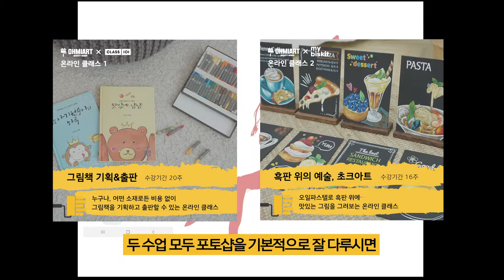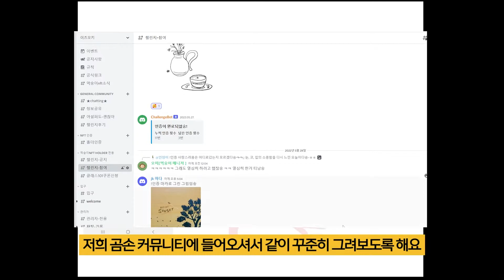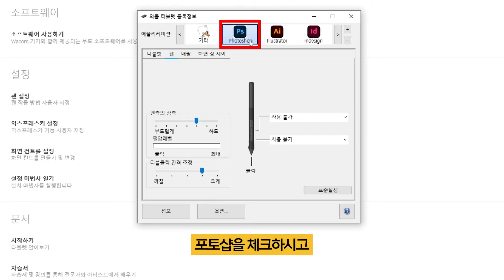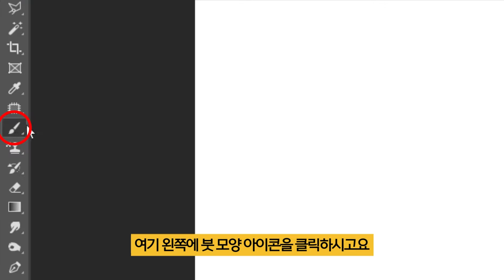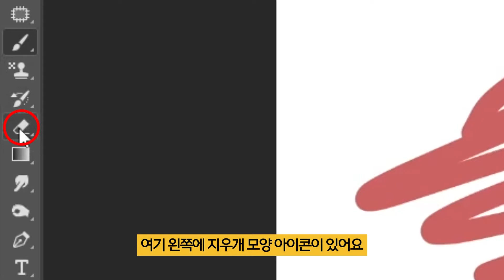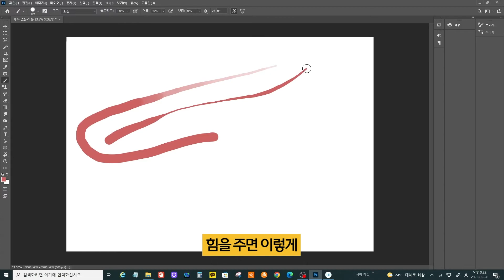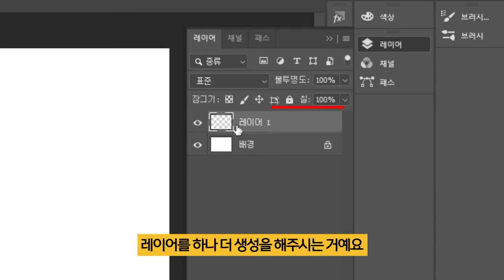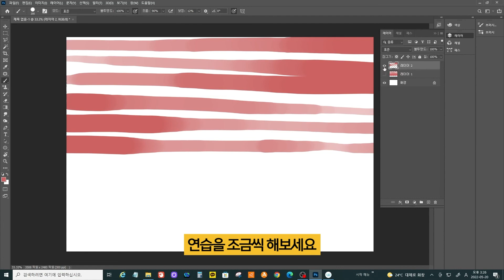아이패드 사기엔 부족한 내잔고!! 어떻게 그릴까? [포토샵 드로잉1강][디지털드로잉 아이패드 대신 포토샵 그림그리기] _맛있는 드로잉 오미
저는 아직 아이패드가 없습니다.
꼭 사야겠다. 이런생각도 아직은 없는데요. (언젠간 구매는 하겠지만요 ㅎㅎ)
왜냐하면 저는 10만원짜리 중고 태블릿과 포토샵을 이용해서 디지털 드로잉을 하기 때문이예요. 여러분도 아직 아이패드가 없으시다면 우선은 저렴한 도구를 이용해서 디지털 드로잉을 해보는것도 좋은 방법이 될 것 같아요!

그래서 제가 가지고 있는 태블릿과, 포토샵을 이용해 누구나 쉽게 디지털 드로잉하는 방법에 대해 미니강좌 4개를 준비해봤습니다. 제가 디지털 드로잉 전문가는 아니라 고퀄리티 강좌는 아니겠지만 제가 아는 선에서 쉽게 담아서 공유드리려고 하니까 도움이 되었음 좋겠네요!!

또 함께 꾸준히 그림을 그려나가고 싶은 곰손분들은 아래 링크에서 커뮤니티로 들어오셔서 함께 하도록 해요!!

1. 클래스 101 [새로운 드로잉] 카테고리 TOP 클래스
    (곰손이여도 괜찮아! 0원으로 그림책 기획부터 출판까지)

2. 흑판 위 오일파스텔로 그리는 예술, 초크아트

3. 그림 초보 분들! 같이 그림 그려요 (무료 커뮤니티)